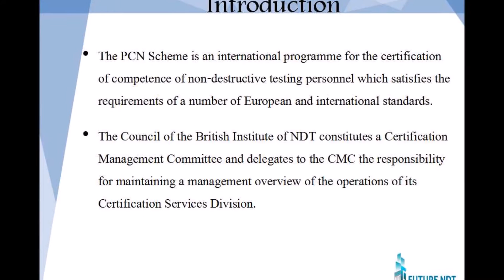Future NDT PCN Level II & III Traning Program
We offers ASNT NDT Level III program provides third-party certification for nondestructive testing (NDT) or predictive maintenance (PdM) personnel